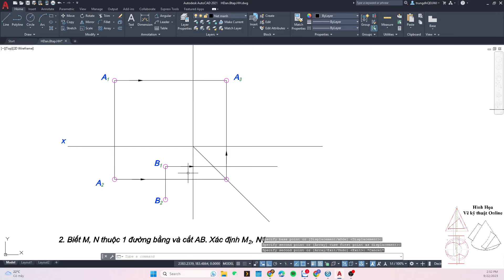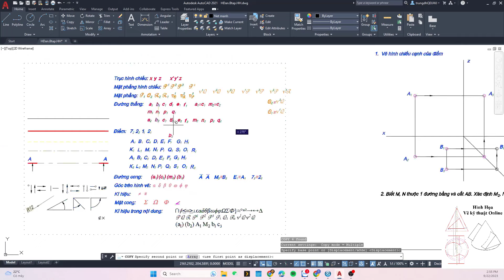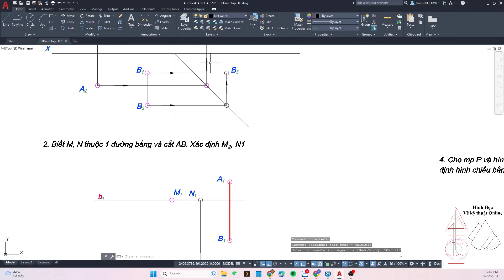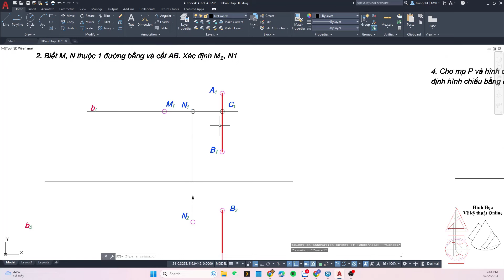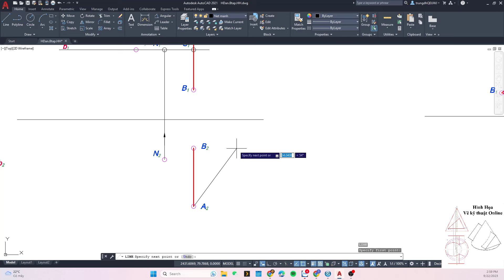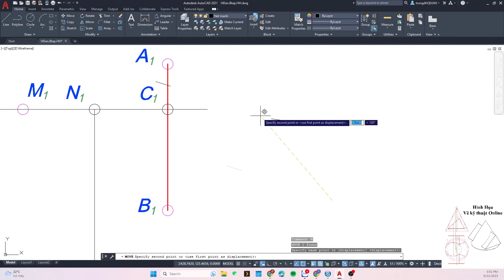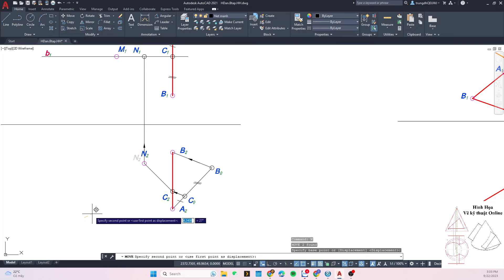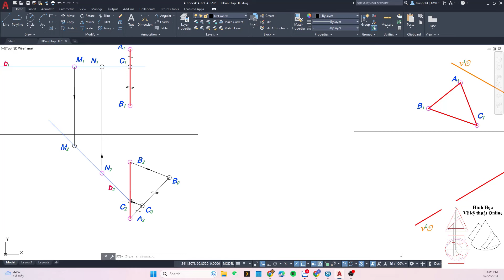HÌNH HỌA 1- HƯỚNG DẪN BÀI TẬP - BIỂU DIỄN ĐIỂM - ĐƯỜNG THẲNG - MẶT PHẲNG - PHẦN 1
Video này hướng dẫn các bạn làm một số dạng bài tập liên quan đến nội dung biểu diễn Điểm, Đường Thẳng, Mặt phẳng trong Hình họa 1.